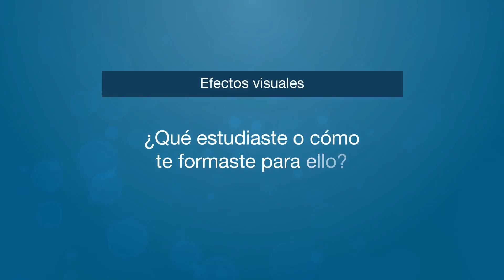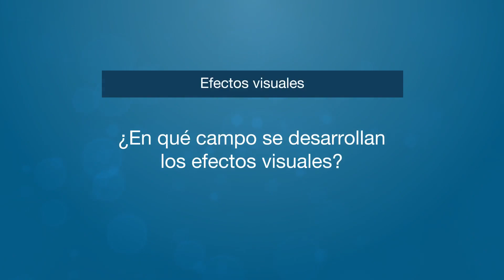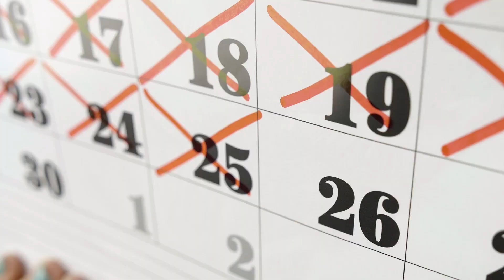Efectos visuales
Rodrigo Joel De Gante Téllez
RAW VFX
Con 15 años de experiencia en la industria, ha forjado su carrera trabajando con destacadas casas de producción y los principales servicios de streaming. Comenzó su trayectoria en el creativo CocoLab en la ciudad de México y desde entonces, ha dejado una huella significativa en el mundo de los efectos visuales en México.
Rodrigo nos cuenta qué son los efectos visuales digitales, los retos y las dificultades con los que se ha encontrado en el aprendizaje y creación de los mismos, las ventajas de hacer VFX ahora respecto a tiempos pasados y cómo es el medio en el que se ha desarrollado como emprendedor.